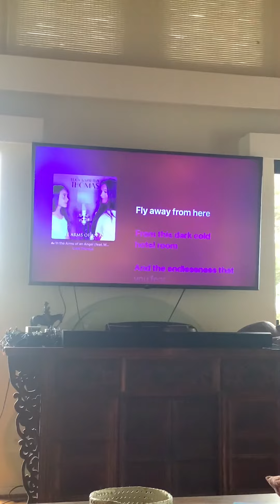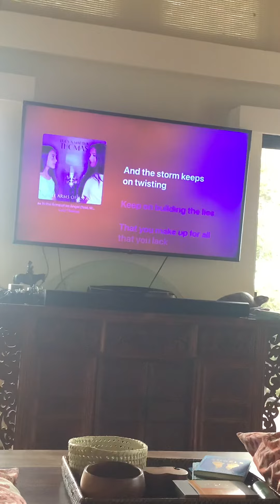Beautiful DJ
Ahloa I’m shanebearddj
Thank you 🙏 For Loving All My Love 😍 And awesome 👏
Tune In For My Next Videos For This Morning And After My workout Mix And Evening And Tonight
I’m The Best DJ Ever And Movies And Shows And Musical Theater 🎭 You Are Amazing 🤩
I Love ❤️ My People And My Musical Theater 🎭 People Thank you 🙏 For Your Loving Hearts ♥️
PS The Love DJ